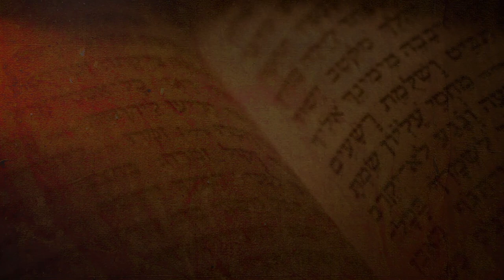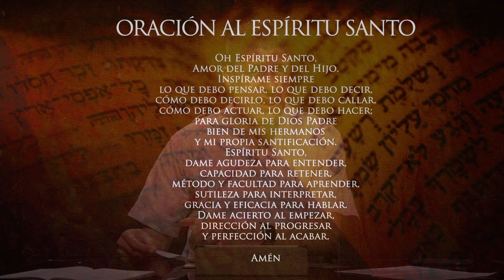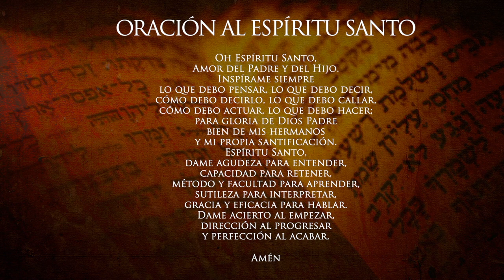¿Cuál es la causa de la división en el pueblo? Preguntas y respuestas de la Biblia. Tema: 34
Preguntas y respuestas de la Biblia. ¿Cuál es la causa de la división en el pueblo? con el sacerdote de la Arquidiócesis de Manizales Padre Edwin Andrés Prías, Teólogo Bíblico de la Universidad Gregoriana de Roma. LA PALABRA: un nuevo acercamiento a los textos bíblicos.

CURSO BÍBLICO TEMÁTICO: TEMA 34 ¿Cuál es la causa de la división en el pueblo?mA través del canal de YouTube de la Arquidiócesis de Manizales.

¿De dónde brota la violencia en la humanidad?